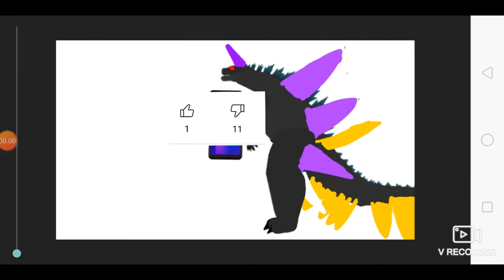what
fuck you! hes